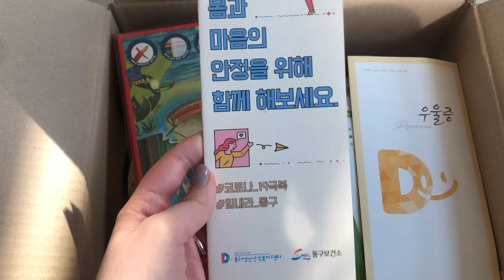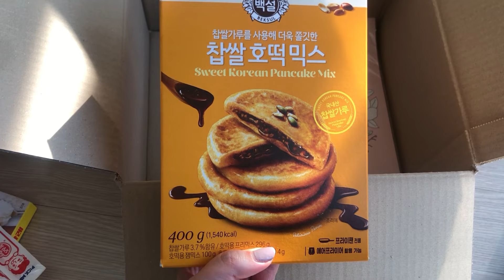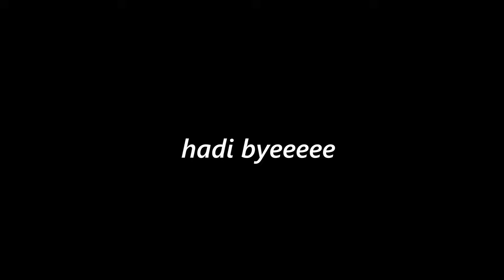vlog- G.Kore’de 7 günlük karantinam | Hükümetin gönderdiği karantina kutusu, patlıcan maskesi🍆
Merhaba, Güney Kore'nin Busan şehrindeki 7 günlük zorunlu karantinamı vlogladım. Yorum ve önerilerinizi bekliyorum. Teşekkür ederim. Görüşürüz!

Hello, I have shared a vlog about 7 days mandatory quarantine in Busan, South Korea. I hope you like it. Thank you so much. See you!

Müzik çalışmalarıma göz atmak isterseniz;